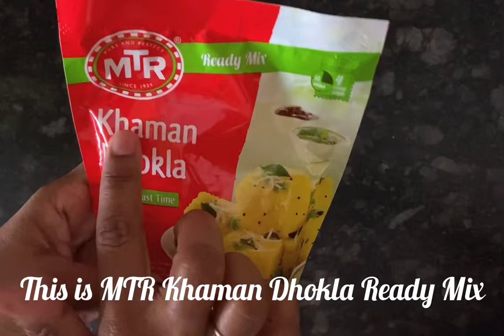MTR Khaman Dhokla Recipe | Instant MTR Khaman Dhokla in Pressure Cooker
Today I share how to make MTR Khaman Dhokla recipe in pressure cooker .

Ingredients
MTR Khaman Dhokla mix 180 gm pack

For tadka
Oil 1 tbsp
Mustard / rai 1/2 tsp
White sesame / til 1/2 tsp
Green chilly 2
Curry leaves
Pinch of hing/ asofetida
Water 1/4th cup
Fresh grated coconut

MTR Khaman Dhokla mix link👇

MTR Khaman Dhokla recipe
MTR Khaman Dhokla recipe in cooker
MTR Khaman Dhokla mix
MTR Khaman Dhokla kaise banaye
MTR Khaman Dhokla recipe in microwave
Dhokla seasoning recipe
MTR khatta Dhokla recipe